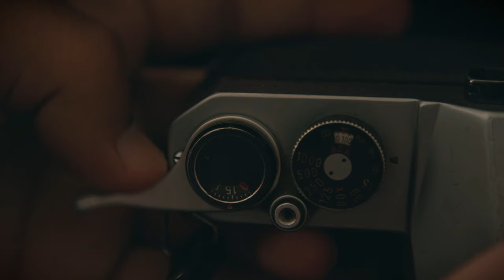Create Your own Sound Effects for Your Videos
Get £20 off your first Fat Llama rental

Free Sound Effects:
shorturl.at/eACGP

If you purchase something using one of these links, I make a small percentage from that sale. This doesn't affect my opinions or the price of the item.

My Kit:
Canon C200
Panasonic GH5
Canon 16-35mm f2.8 Lens
SD Cards